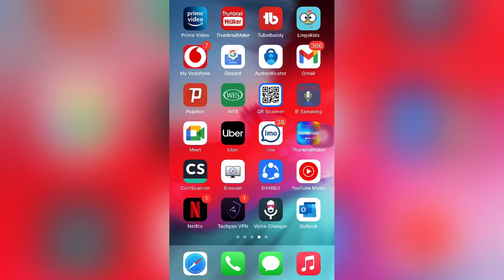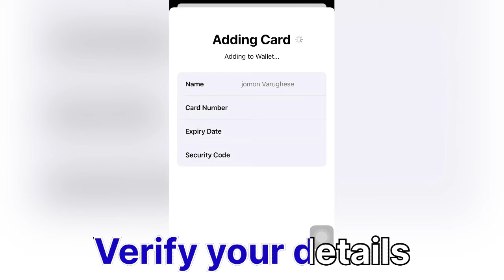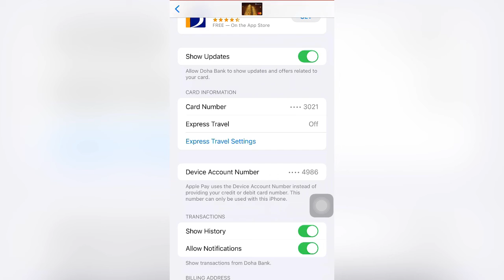How to Active & Activate ApplePay on your iPhone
qatar 2022